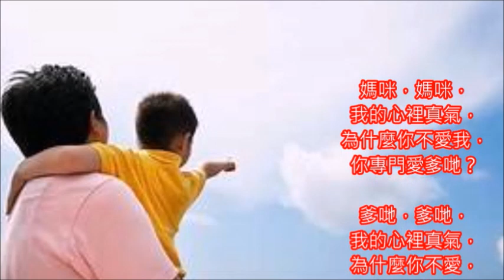森森好歌 媽咪爹地 朱慧珍合唱版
姚敏老師的好歌真是多..而且首首動人心弦.